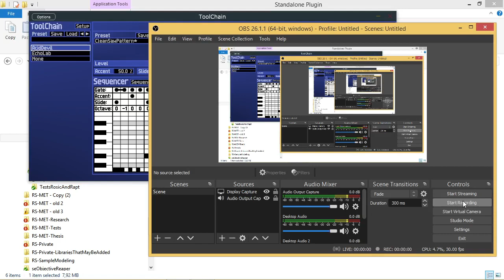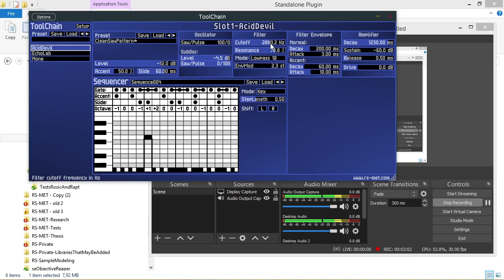AcidDevilNoodling2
noodling with my tb303 emulation